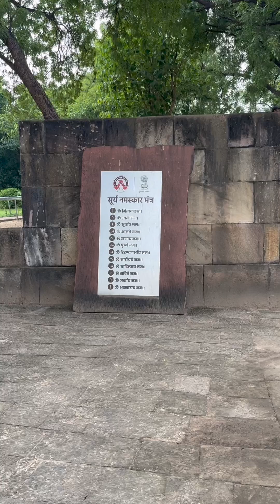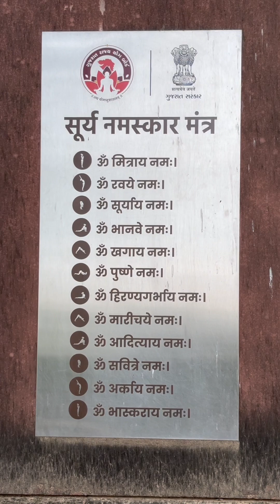Modhera Trip from Ahmedabad - Sun Temple, Shree Modheshwari Mata Temple in Modhera | Travel Vlog